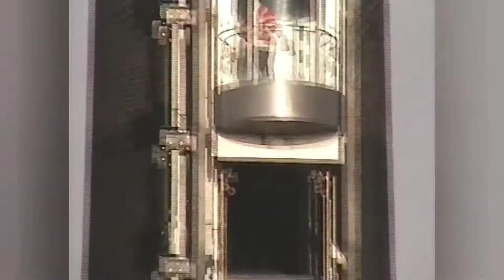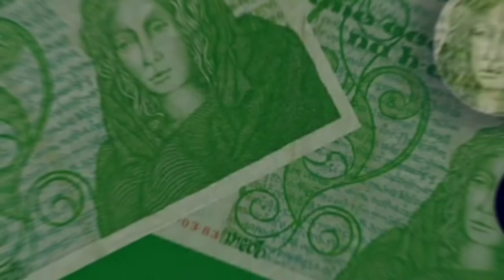Smithfield Horses, Dublin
..quick clip of young horse folk at Smithfield, Dublin in 2003 (or possibly 2002).
The winter ice rink and Jameson Skyview tower can be seen in the background.

Follow Irish Nostalgia.